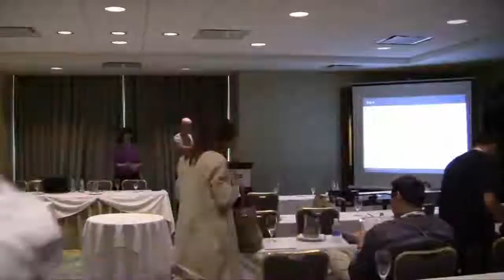Wendy Poland and David Lenoe | Bullseye on Your Back | SOURCE Conference Boston 2010